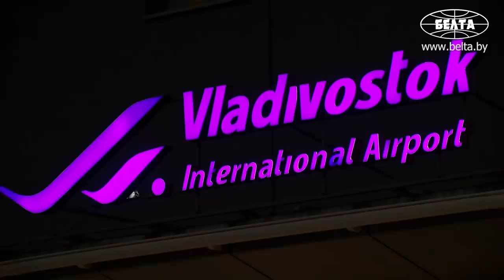⚡Лукашенко: Это что, хлеб такой? Ты смотри, а! // Как встречали Президента во Владивостоке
Белорусский борт номер один прилетел из Благовещенска во Владивосток. Программа рабочего визита Президента Беларуси Александра Лукашенко продолжится 13 апреля в Приморском крае Российской Федерации.

Александр Лукашенко и Владимир Путин 12 апреля, в День космонавтики, посетили космодром Восточный в Амурской области. Они прибыли туда одним вертолетом, ознакомились с развитием космодрома как с воздуха, так и на земле. Затем главы государств пообщались с космонавтами и работниками Восточного.